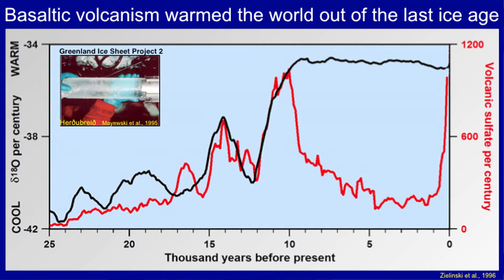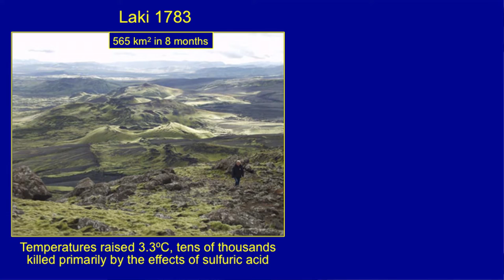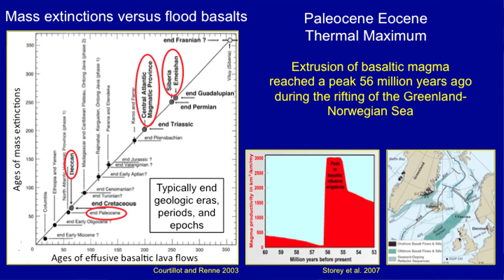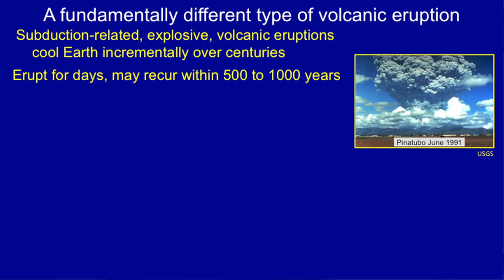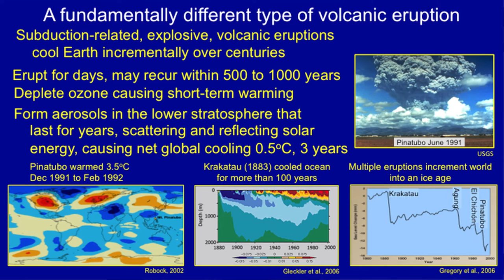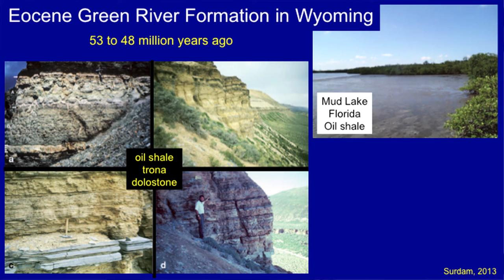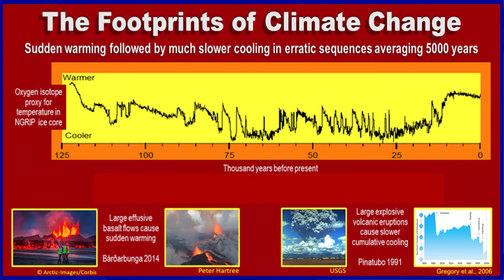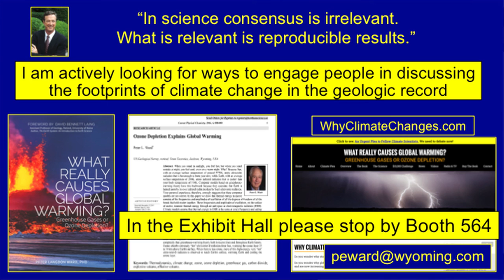Rapid global warming and slow global cooling in erratic sequences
The footprints of climate change recorded throughout Earth history show sudden global warming within years, followed by much slower cooling over centuries to millennia in erratic sequences that are clearly not cyclic. Warming appears caused by large flows of basaltic lava covering areas of hundreds to millions of square miles, depleting ozone worldwide, allowing more of the most energetic ultraviolet sunlight to reach Earth. Cooling results from long sequences of major explosive volcanic eruptions that each form globe-encircling aerosols in the lower stratosphere reflecting and scattering sunlight for several years.

Changes in greenhouse-gas concentrations would result from these warmings and coolings, but changes in greenhouse-gas concentrations are highly unlikely to cause such erratic climate change.

Rapid global warming since 2014 appears caused by the eruption of Bárðarbunga volcano in central Iceland, which extruded basaltic lava from August 2014 to February 2015 covering an area of 33 square miles, the highest rate of basalt extrusion since 1783. This appears to be why 2016 is the hottest year on record.

Talk given at the annual meeting of the Geological Society of America in Denver, September 26, 2016.